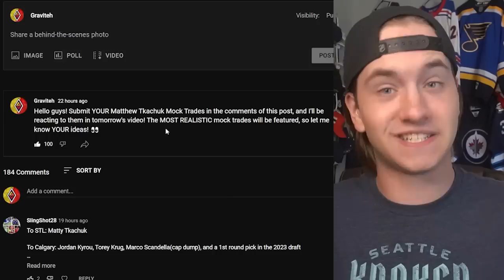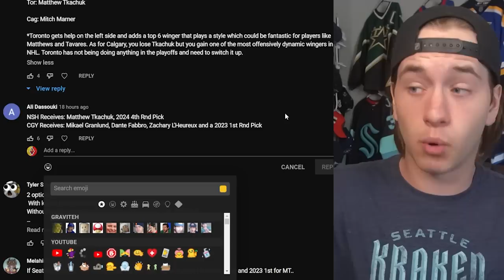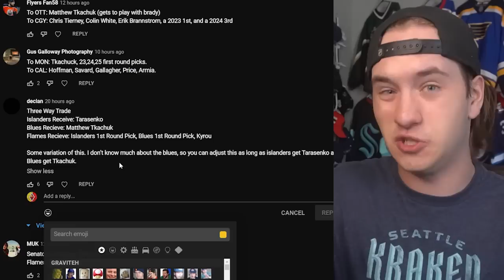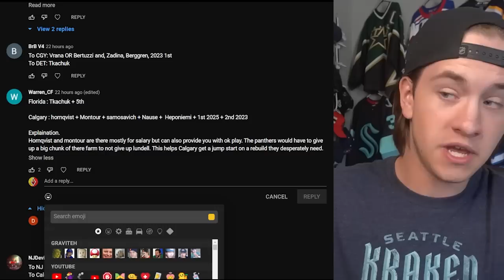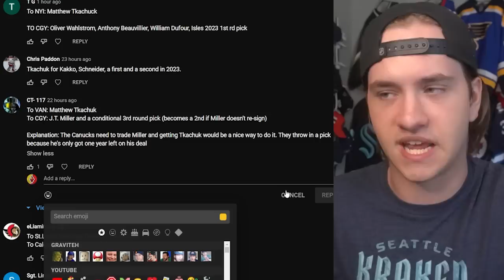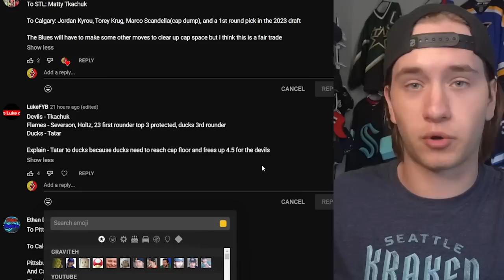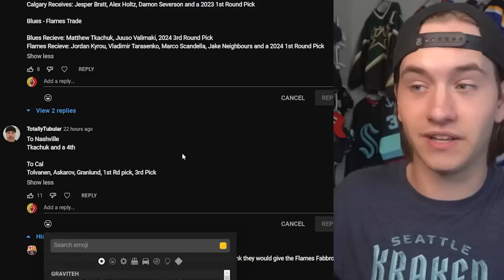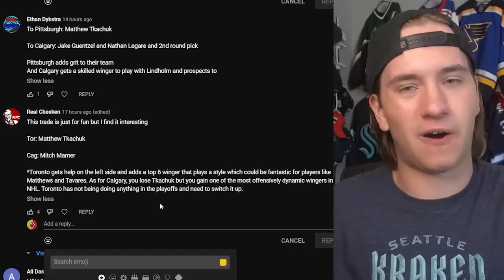Matthew Tkachuk TRADE For Mitch Marner?!... (Reacting To YOUR NHL Mock Trades / NHL News Today 2022)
Hello Guys Welcome Back! I'm Nathan, and Today I'm Reacting To YOUR Matthew Tkachuk NHL Mock Trades, Involving BLOCKBUSTER Deals With the Toronto Maple Leafs for Mitch Marner, Vancouver Canucks and JT Miller, AND MORE! What Were the BEST Trades Y'ALL Submitted? Let's Find Out!

Danny Palladini
Matthew Dube
Craig Skiff
Hockey Highlights
James Amodei
Ken Connelly
Rob Monkey
Nicolas Lefebvre
phillip bridgeman
Michel Richer
Icelantel
sugardaddyjesse
Alex Levesque
Keith Zielinski
Hockey,arcade and coins!!!
mike martinez
Lachlan Hall